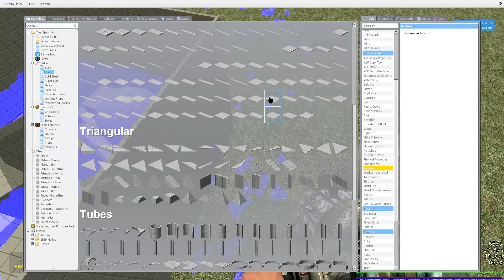Garrys Mod, GWater: Playing around with convex collisions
much quicker performance! hopefully I can boost it even more with a better rendering technique